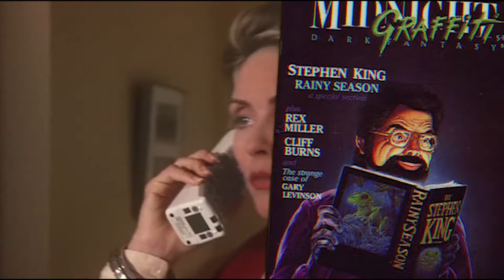Сказки темной стороны: Культклассика